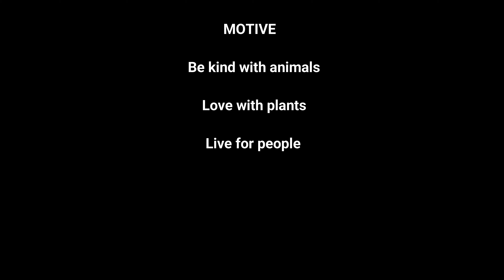All about Poinsettia | How to save Poinsettia for next year | How to Keep Poinsettia Red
All about Poinsettia | How to save Poinsettia for next year | How to Keep Poinsettia Red | Plants World